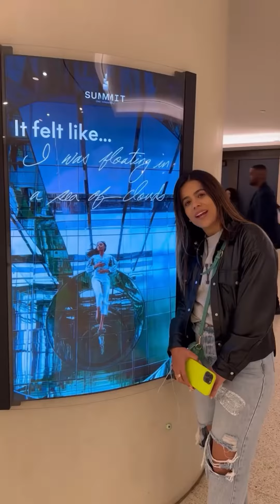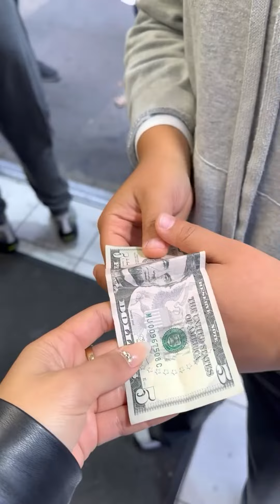Turisteando en New York 🌆🖤